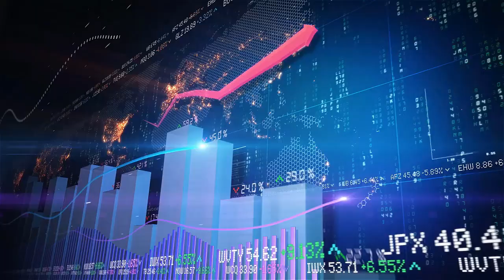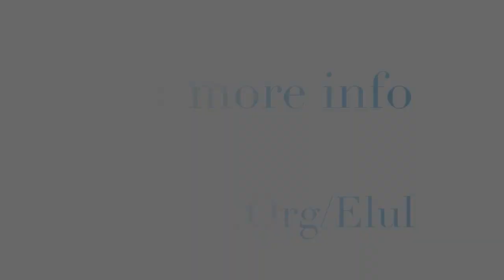The Moment is Near: Get Ready!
Do you know about Biblical end time prophecies? Are you concerned about the last days happenings on earth? The most important question is, are you ready for what is inevitable?

This channel will give you the best information How to live healthy in Spirit, Soul and Body, to stand strong in difficult times. Good healthy comes from Elohim the creator and sustainer of good and perfect health.

 Are you a Son of Elohim/Christian? Do you want to learn more about living a healthy lifestyle, with all of the challenges in your life now and facing some health issues. How can you maintain a healthy living that will continue to glorify God in spite of everything?

How can you really cut out all the noise and truly focus on your dream of becoming closer to the Lord spiritually, mentally and physically?

It is easier than you think, listen to what Elohim says to His servant Jushua: Keep this Book of the Law always on your lips; meditate on it day and night, so that you may be careful to do everything written in it. Then you will be prosperous and successful (Jushua 1:8).

It is the will, plan and purpose of the Creator that we live a healthy and robust life: "Dear friend, I pray that you may enjoy good health and that all may go well with you, even as your soul is getting along well” (3 John 1:2).

The Scripture is blessed with advice how to live healthy - Read Proverbs 17:22 – "A joyful heart is the health of the body, but a depressed spirit dries up the bones"; and Exodus 15:26 tells us that Elohim is 'the Lord who heals us'. Isaiah 53:4-5, Matthew 8:17 and 1 Peter 2:24 tell us that when Yeshua was on the Cross, He bore our sicknesses and carried our pains, in order to remove them from us, and 'by His stripes we are healed".

We are healthy by Elohim's designing our being perfectly, and He want us to be healthy. Good health is an important part of being the person we were designed to be. Ensuring our health will allow us to fulfill our divine potential and serve others more effectively.

The way we treat our body and soul, will affect our spiritual health and our ability to receive guidance from the divine teacher in the person of the Holy Ghost.

Read one of my successful blog post that outline the profile of a healthy person

Connect with Adrian, your  Health Conscious Coach!

This channel will help you to understand the Old Testament scripture and its prophetic nature (with Yeshua as its fulfillment) having your faith is strengthened, increased relationship and intimacy with Jehovah is discovered, and an end-times vision of life is crystallized.

This is an end-times emphasis to strengthen the believers and calling them to be in readiness as the bride for the return of the Bridegroom, Yeshua Ha-Mashiach (Jesus The Messiah).